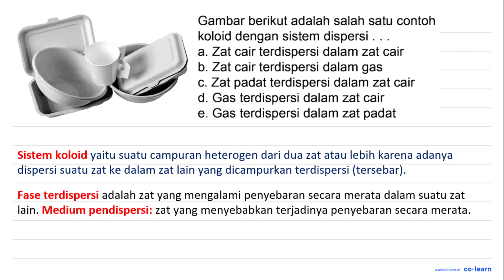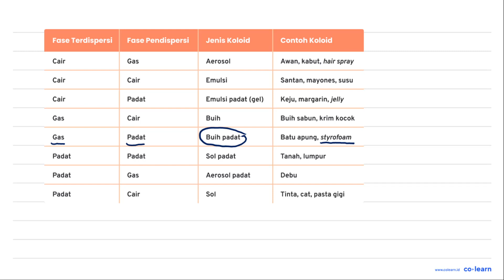Gambar berikut adalah salah satu contoh koloid dengan sistem dispersi a. Zat cair terdispersi dal...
Gambar berikut adalah salah satu contoh koloid dengan sistem dispersi a. Zat cair terdispersi dalam zat cair b. Zat cair terdispersi dalam gas C. Zat padat terdispersi dalam zat cair d. Gas terdispersi dalam zat cair e. Gas terdispersi dalam zat padat

00:00 : Bedah Soal
01:00 : Konsep, rumus dan pengertian Jenis Koloid
01:18 : Langkah penyelesaian soal
00:58 : Jawaban akhir
01:28 : Penutup